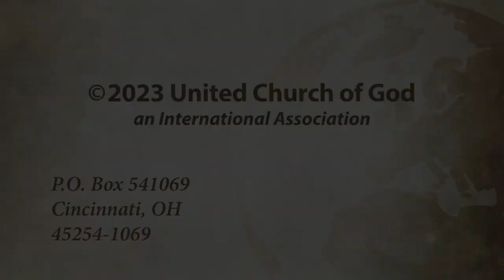What Are We to Endure?